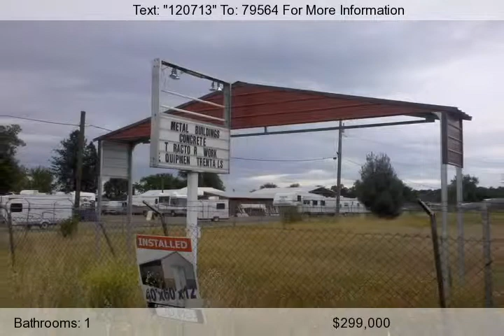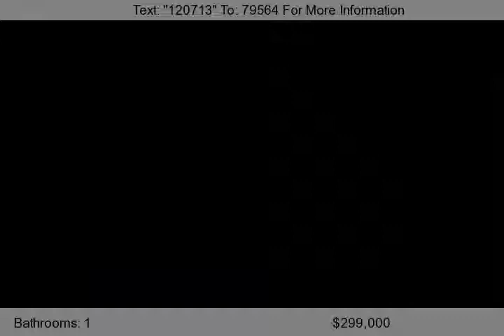6050 State Highway 273, Anderson, CA 96007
Great location for RV Sales, Car Sales, Repair Shop, Contractors Yard, Ministorage, Lots of uses permittable. 1.1 acres Flat, Fenced, Usable with detached shop and sales office. Great frontage on 273 with signage. Located right near the corner of Ox Yoke and Highway 273.